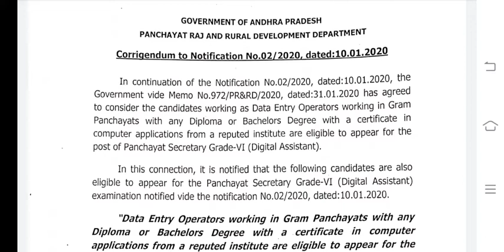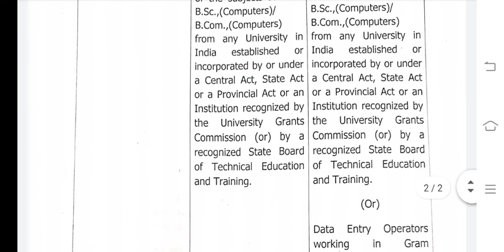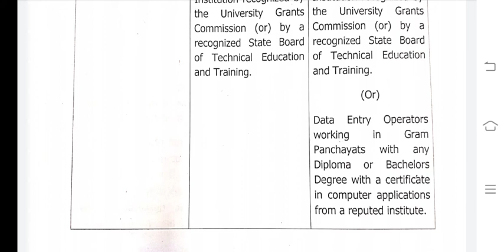sachivalayamjobs2020||Digital assistant post education qualification update